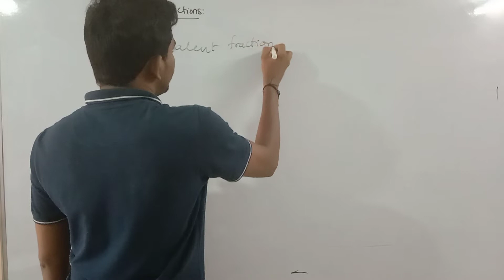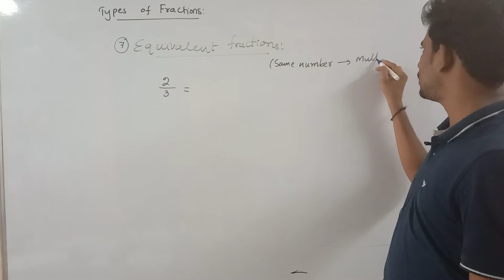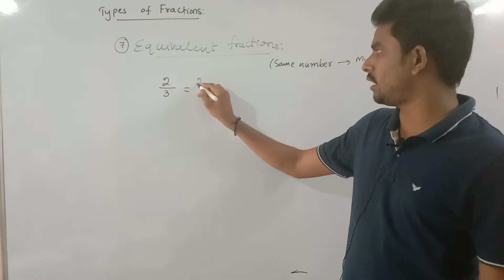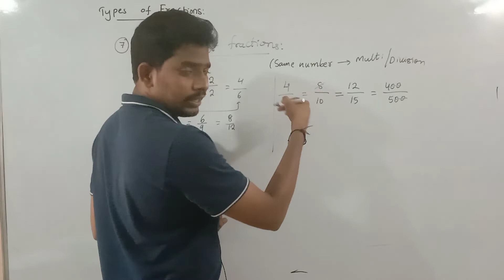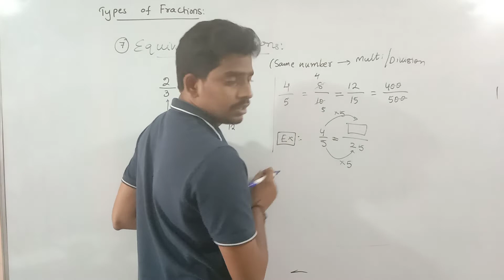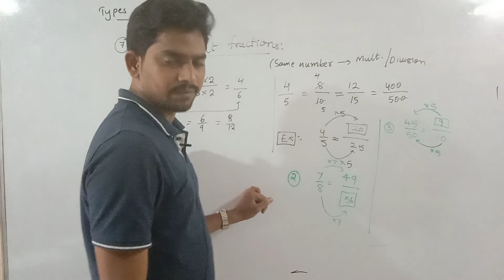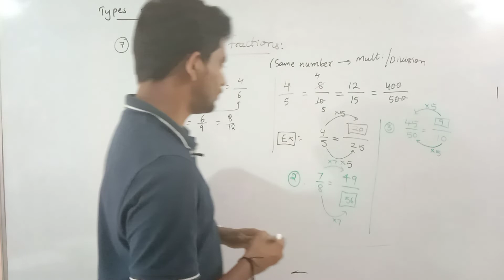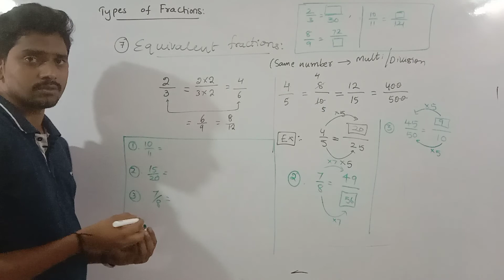FRACTIONS PART 5 LIVE CLASSES